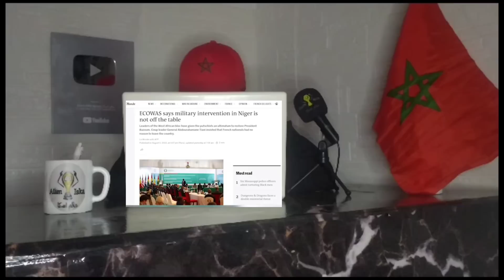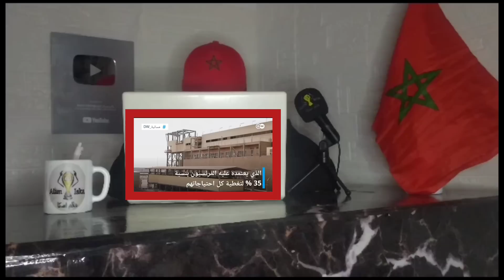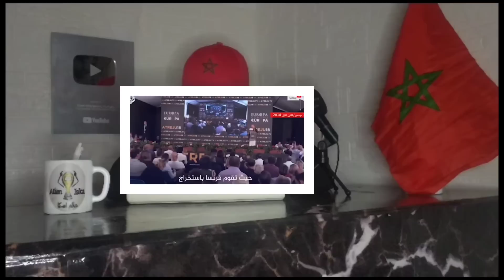المغرب يريد الانظمام الى أقوى حلف بإفريقيا/ها هي الدول التي تعارض إنظمامه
لماذا المغرب يريد الانظمام الى إيكواس وماهي الدول التي تعارض انظمام المغرب
محمد السادس
الصحراء المغربية